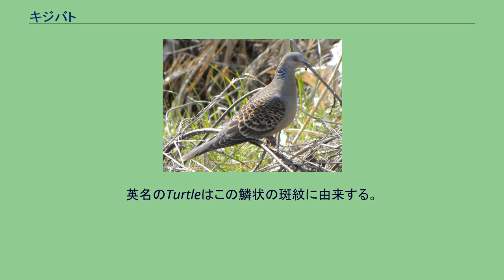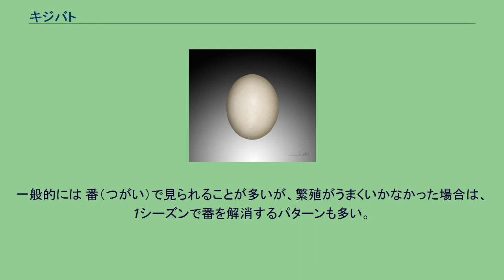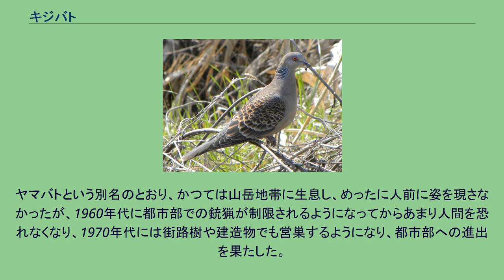キジバト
Streptopelia orientalis 譜例：キジバトの雄のさえずり声 （この音程・リズムで正確に鳴くわけではない） キジバトの巣（樹上） キジバト（雉鳩、Streptopelia orientalis）は、鳥綱ハト目ハト科キジバト属に分類される鳥。
別名ヤマバト。
ユーラシア大陸東部、日本。
日本では国内で繁殖する留鳥（北海道や本州北部に分布する個体群は越冬のため南下する夏鳥）。
種小名 orientalisは「東洋の」の意で英名と同義。
全長約33cm。
体色は雌雄同色で茶褐色から紫灰色。
翼に、黒と赤褐色の鱗状の模様があるのが特徴。
英名のTurtleはこの鱗状の斑紋に由来する。
また頚部側面に青と白の横縞模様がある。
和名の由来はキジの雌に体色が似ていることが由来とされる。
平地から山地の明るい森林に生息するが、都市部でも普通に見られる。
樹上に小枝等を組み合わせた皿状の巣を作るが、古巣を利用することも多く、人工建築物に営巣することもある。
このため野良猫などの獲物になることも多い。
雄のさえずり声はかなり特徴的であり、伝統的には「デーデー ポッポー」と表現される。
「ホーホー ホッホー」と表現する人もいる。
主に早朝にさえずる。
さえずり声は個体によって音程などに違いがあり通常5音の発声であるが、4音でさえずる個体も確認される。
人によっては譜例のようにさえずり声を8分の9拍子、付点4分音符=約72のテンポで「クーク グッググー」あるいは「ホーホ ホッホホー」と表現したほうがわかりやすいであろう。
食性は雑食で主に果実や種子を食べるが昆虫類、貝類、ミミズ等も食べる。
繁殖期はほぼ周年で、1回に2個の卵を産む。
抱卵日数は15 - 16日。
抱卵は夕方から朝までの夜間は雌、昼間は雄が行う。
雛は孵化後、約15日で巣立つ。
一般的には 番（つがい）で見られることが多いが、繁殖がうまくいかなかった場合は、1シーズンで番を解消するパターンも多い。
日本においては鳥獣の保護及び管理並びに狩猟の適正化に関する法律の元で狩猟鳥に指定されている。
ヤマバトという別名のとおり、かつては山岳地帯に生息し、めったに人前に姿を現さなかったが、1960年代に都市部での銃猟が制限されるようになってからあまり人間を恐れなくなり、1970年代には街路樹や建造物でも営巣するようになり、都市部への進出を果たした。
但し、カワラバトに比較すれば警戒心は遥かに強い。
耕地にまかれた豆などの種子を食害することもある。
切手の意匠にもなった。